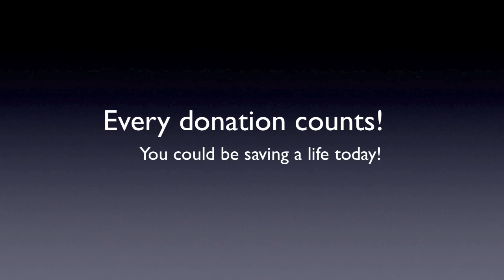Relay For Life Movie